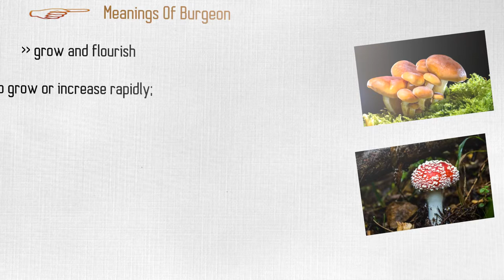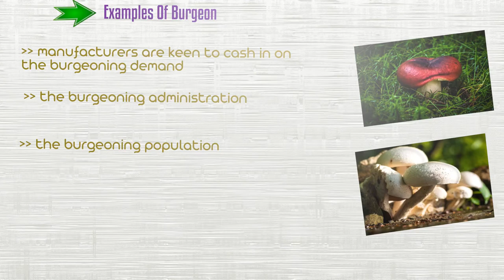Burgeon - Meaning Pronunciation Examples and Synonyms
Here is something that we did not know about  burgeon. Burgeoning is the other form of Burgeon. (00:16) Learn About burgeon (00:24) Meaning Of burgeon (00:42) Synonyms Of burgeon (01:07) Examples Of burgeon
Burgeon also states that
Grow and flourish
Begin to grow or increase rapidly; flourish
Put forth young shoots; bud.

Knowing similar meaning words make our speech varied.  let's take a look at equivalent words of burgeon.
Grow rapidly
Run riot
Mushroom
Snowball
Become more numerous

Let's capture the topic in few examples to memorize burgeon.
 Manufacturers are keen to cash in on the burgeoning demand
The burgeoning administration
The burgeoning population